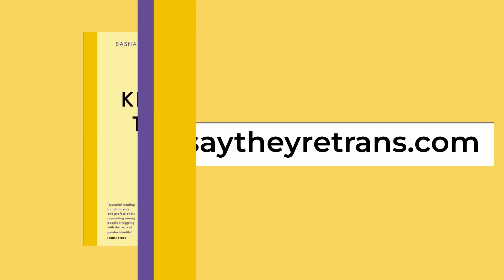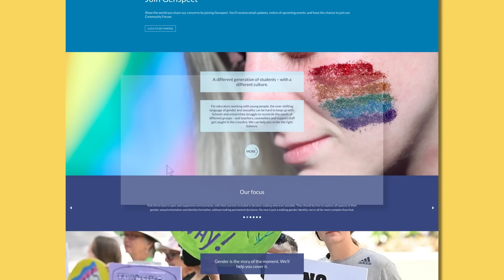EP 131: Facing Futility: You Can't Actually Change Sex w/Corinna Cohn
Fellow podcaster, Corinna Cohn, joins Sasha and Stella for an incredibly deep and meaningful discussion. Demonstrating no shortage of her charming sarcastic banter, Corinna offers an endearing balance of humor and thoughtful introspection as well as informative insights based on her lived experience as a transexual, writer, and activist. The conversation covers a wide array of topics including Corinna’s early experiences with gender identity exploration, transition and the changing landscape of gender, as well as her reevaluation of her own perceptions of gender and self-acceptance.

Corinna Cohn is a writer, podcaster, and activist from Indiana. Corinna was diagnosed with gender identity disorder at age 15 and underwent surgical transition at age 19. In 2019, she became involved in patient advocacy, and in 2022 began organizing to support legislation that regulates the gender medicalization of minors. Corinna has met with legislators and given testimony in Indiana, Texas, and Ohio.

In this episode, you’ll hear Corinna share her reflections that the acknowledgment of futility is a crucial step in one’s personal growth and acceptance, particularly in challenging situations. Together, Sasha, Stella and Corinna get into finding meaning in navigating ambivalence, self-reflection and accountability. Their discussion also highlights Corinna’s activism in the context of the evolution of transgender activism, the complexity of legislative politics in the United States and the projected future of gender identity politics as a movement.

Links:
Corinna’s Substack

to explore more content, access additional resources, or to join our listener community.